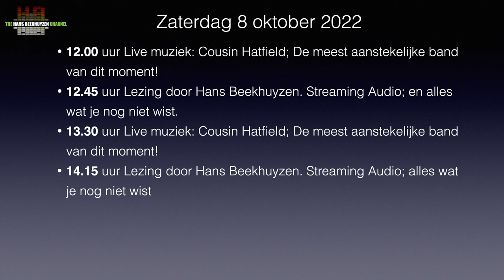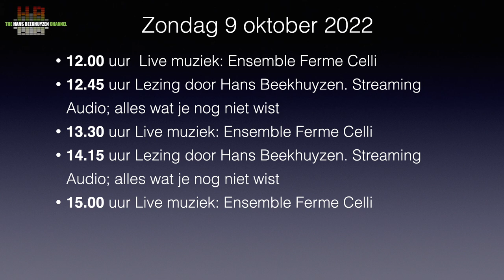Programma Auditorium Dutch Audio Event 2022 (Dutch only)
Zaterdag 8 oktober

Om 12:00 begint het met live muziek: Cousin Hatfield, een band die bestaat uit Nathalie Schaap, Jos van Ringen en Mark Schimmel.

Kwart voor een volgt mijn lezing met als titel: Streaming Audio; en alles wat je nog niet wist. Streamer, DLNA, Roon, Network Bridge, Streaming DAC’s en zo voort; netwerk-audio: het lijkt zo ingewikkeld. Er zijn echter geen geheimen, alleen dingen die je misschien nog niet weet.

Om half twee weer een optreden van Cousin Hatfield.

Om kwart over twee een herhaling van mijn lezing

Om drie uur het laatste optreden van Cousin Hatfield en

Om half vier een lezing van Eelco Grimm met als titel: Observaties over lagefrequent-weergave in luisterruimtes. Eelco is niet alleen een van de oprichters van Grimm Audio, hij is ook onderzoeker en docent aan de Hogeschool voor de Kunsten Utrecht waar hij Muziek & Technologie doceert. Hij is onlangs door de Audio Engineering Society een AES Fellowship Award toegekend voor zijn werk aan standaards voor luidheidsnormalisatie. Een aanrader dus.

Zondag 9 oktober

Ook deze dag begint met muziek. Om 12 uur start het Ensemble Ferme Celli, vier cello’s gespeeld door Frank Wakelkamp, Rosalie Ivanov-Seinstra, Marjan van Randeraat en Sanne de Graaf.

Om half twee weer een optreden van Ensemble Ferme Celli.

Om drie uur het laatste optreden van Ensemble Ferme Celli en

Om half vier een lezing van Guido Tent, beroemd geworden met de Tent Clock, dus oprichter van Tent Labs. Maar ook mede oprichter van Grimm Audio en docent aan de Fontis Hogeschool voor Toegepaste Wetenschappen in Eindhoven. Zijn lezing gaat over bijzonder elektronica-ontwerp in audio.